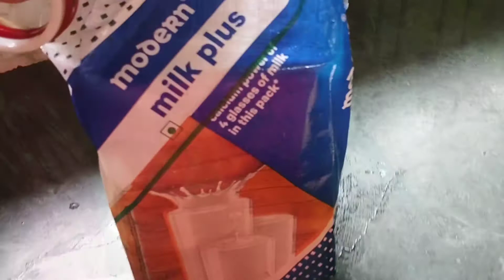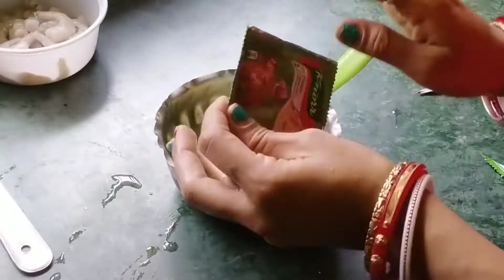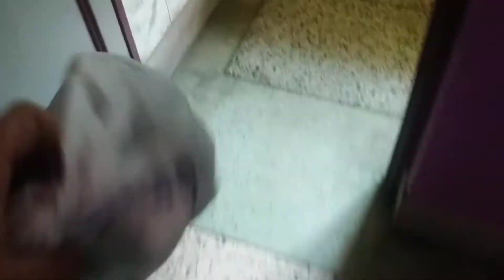INDIAN🧏MOM BUSY🌅MORNING🌄ROUTINE,2022||Cleaning,Breakfast And Lunch||Indian🏠Housewife Routine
🏠INDIAN👩‍💼MOM BUSY🤷MORNING🤷ROUTINE,2022,আমার সংসার তাই কাজ আর দায়িত্বটাও আমার এইরকম চিন্তাভাবনা করি

travelling vlog
 village blog
Indian log
Indian housewife daily routine vlog
morning vlog
evening vlog
morning to evening vlog
night blog
 baby vlog
daily vlog
baby and son vlog
my everyday vlog
house cleaning vlog
house cleaning and dusting blog
cleaning vlog
desi cleaning vlog
motivate blog
everyday working blog
everyday house dusting blog
Bengali.
Hello guys i am pallab mukharjee this is my indian lock channel here i show my lifestyle through video friends if you like my videos then give a like if my videos like Then Subscribe my channel.

Thank You  So Much Everyon